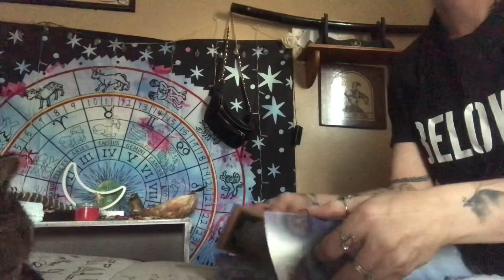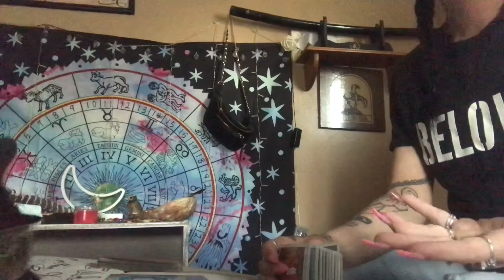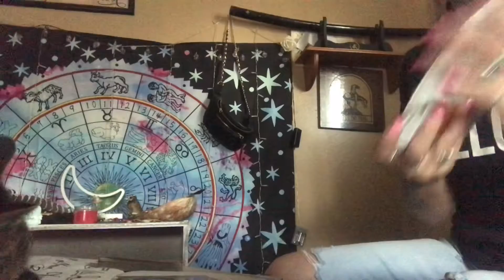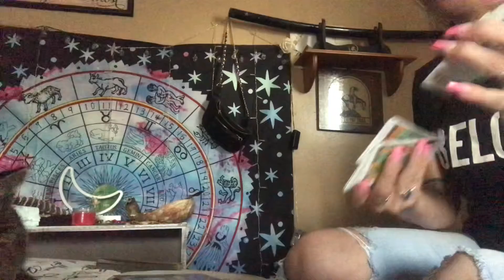Scorpio ♏️ North Node Etc.